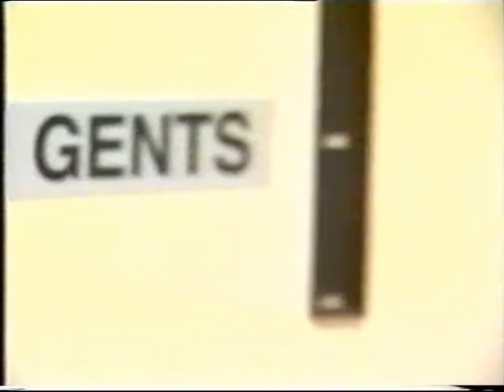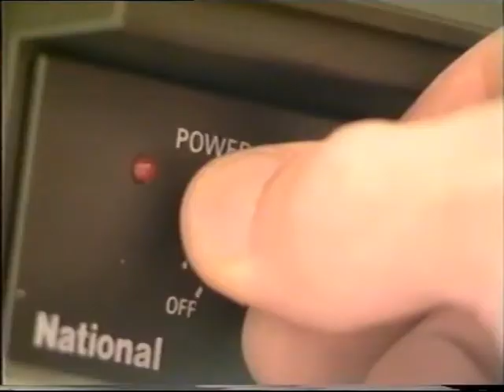Untitled short flick (2000).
Conceived & shot in an afternoon. Winner of zero (0) awards. BASED ON A TRUE STORY.